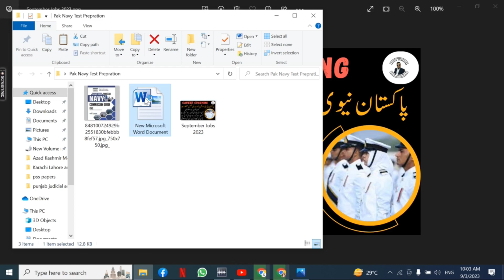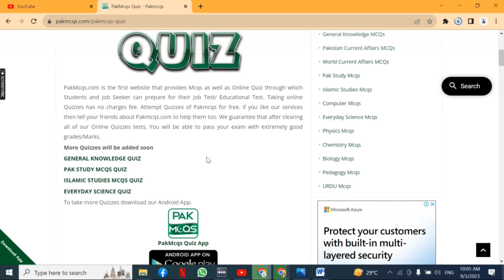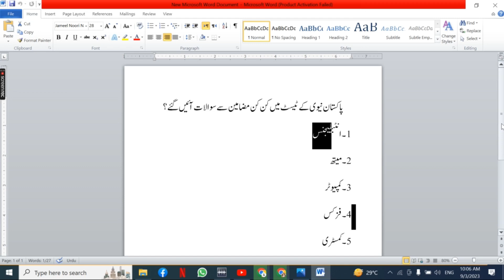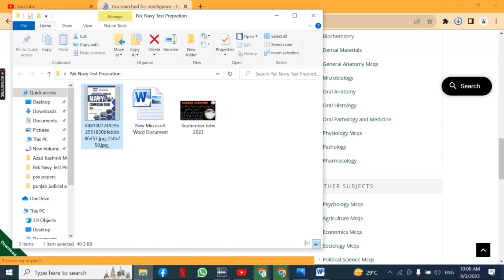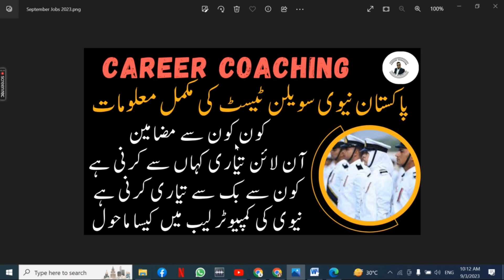Pak Navy Civilian Test Preparation 2023 |Pak Navy Book for Test Preparation |Online Test Preparation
pakistan navy civillan job 2023,
pak navy civilian job,

pakistan navy job 2023,
pakistan navy new job 2023,
pakistan navy jobs 2023 online apply,
pak navy sailor jobs 2023 apply online,
pak navy job 2023 online apply,
pakistan navy civilian jobs 2023 online apply,
pak navy jobs 2023 advertisement,
pak navy civilian job 2023,
pak navy commission jobs 2023,
pakistan navy commission jobs 2023,
pak navy jobs 2023 last date,
pak navy jobs 2023 umair jobs point,